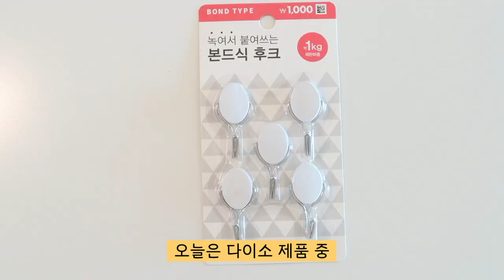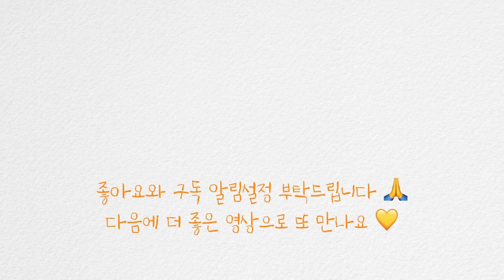다이소 추천템🥇 이거 하나면📍 집안 곳곳 공중부양으로 정리 끝! 후크 활용법 정리템 생활템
안녕하세요 주부 소소블입니다🤗 오늘은 다이소 제품 중 제가 가장 애정하는 아이템 한가지를 소개해 드려요 집안 구석구석~애매한 곳까지 이 후크 걸이 하나면 어디든 깔끔하게 공중부양 시킬 수 있답니다🤗 영상 보시고 조금이나마 살림 생활에 도움이 되셨다면 좋아요& 댓글&구독🔔 부탁드립니다🙇‍♀️ (영상 제작에 큰 힘이 됩니다🙏) 오늘도 소소한 행복 이루세요 고맙습니다 💛

[다이소 품번]
📌본드식 후크(화이트 후크 걸이)
품번 32298

[배경음악]
Piece of Cak